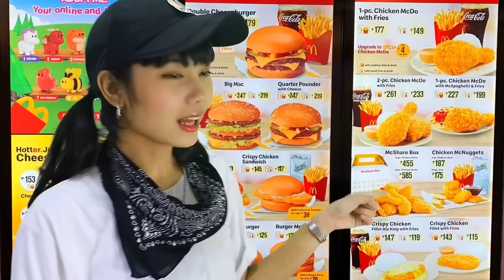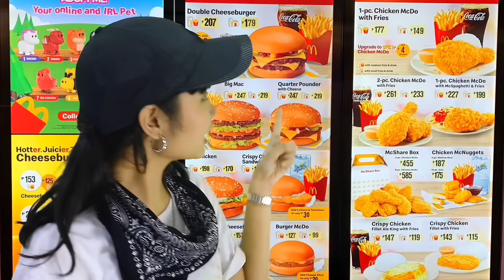Ibat ibang eksena or Customer sa Mcdo (REALTALK)|Sammy Manese)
SammyManese

Basty Manese

Instagram : Basty Manese (OFFICIAL) 🥀 (@mnsbasty) • Instagram photos and videos

Keeshia Manese

Instagram › mnske...Web resultsKeeshia Leigh (@mnskeeshia) • Instagram photos and videos